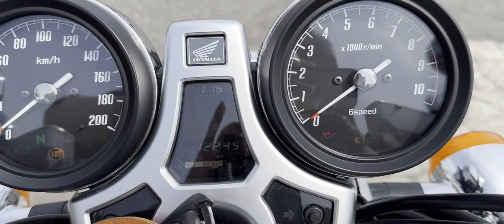CB1100 EX 中古車 バイクショップ名:★Rider's Base EXPERT★(有)エキスパート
#★Rider_s_Base_EXPERT★_有_エキスパート